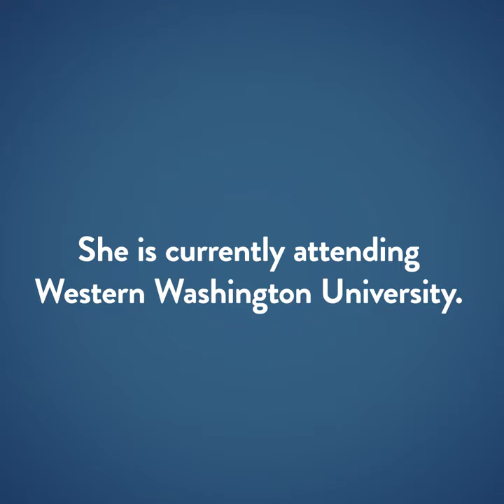Julie is a graduate of Burlington-Edison High School...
College students share their life college lessons, tips, and advice as part of a college conversation hosted by NY Times bestselling author and journalist Harlan Cohen.